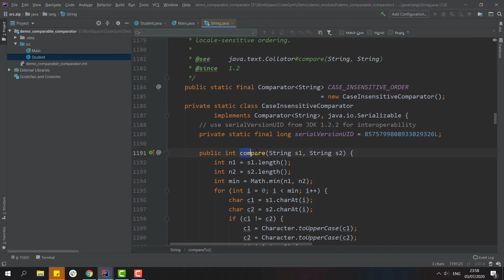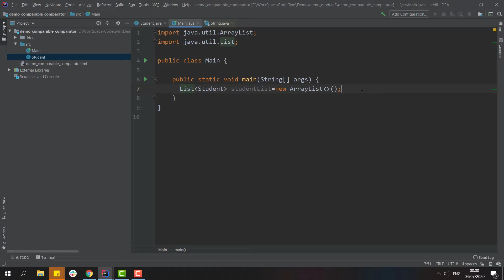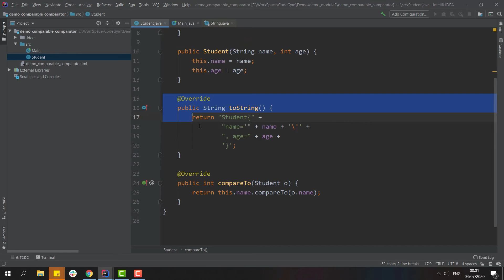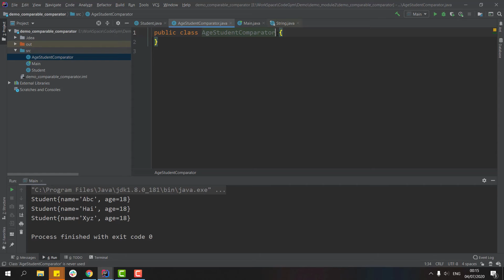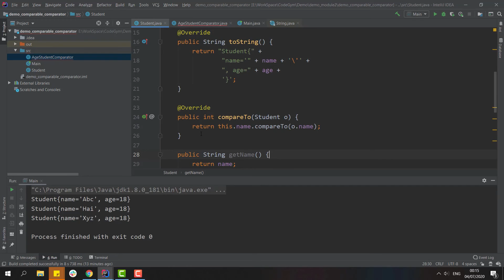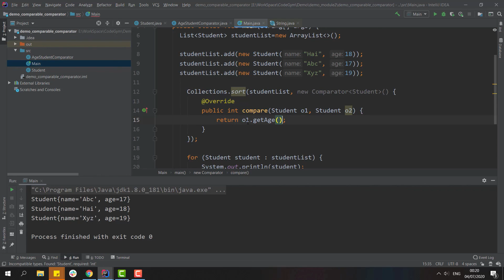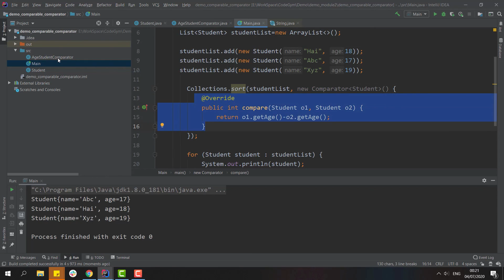Bài 35: Comparable và Comparator trong Java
Chia sẻ về Comparable và Comparator trong Java. Cụ thể, Comparable và Comparator là gì? So sánh Comparable và Comparator trong Java.Tính chất, cách sử dụng của mỗi Interface này như thế nào? Và sự khác nhau giữa hai giao diện này là gì? Khi nào nên dùng Comparable, khi nào dùng Comparator trong lập trình Java